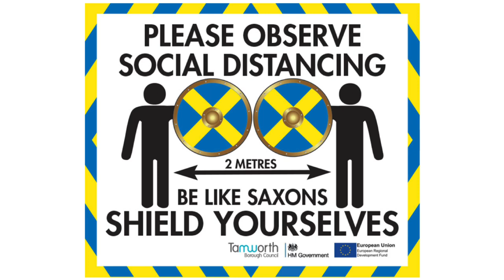Shop Safe - top tips for retailers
Tamworth Home Bargains’ store manager Craig, was kind enough to share his experience of being open throughout the pandemic and his top tips for other retailers.